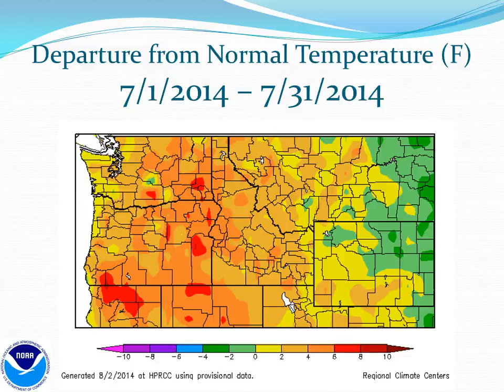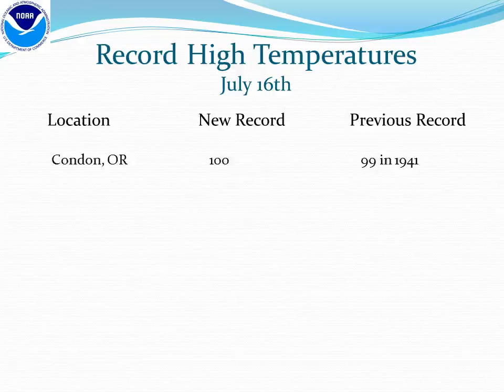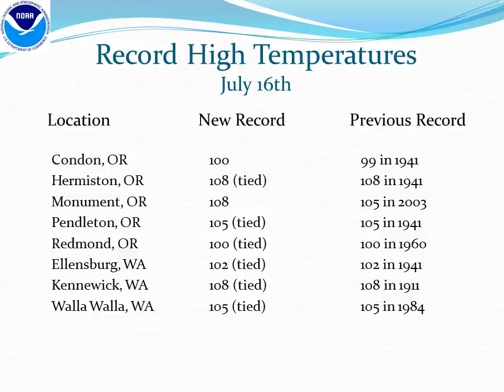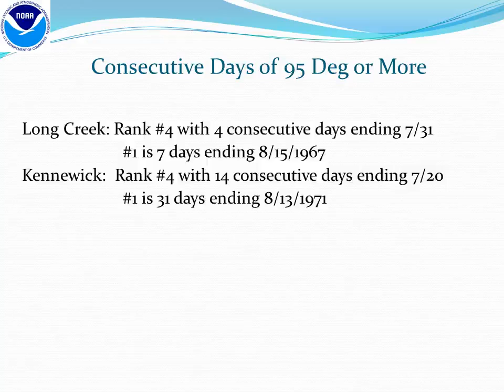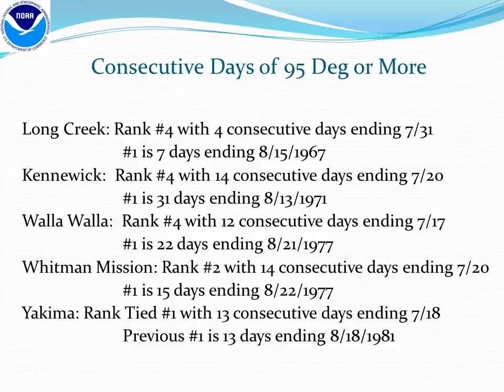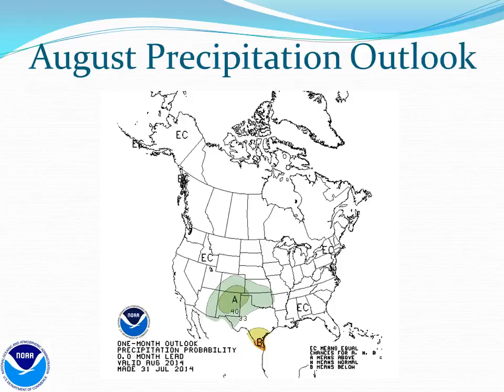Month In Review: July 2014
A review of the weather for the month of July 2014 and an outlook for the weather for August 2014.